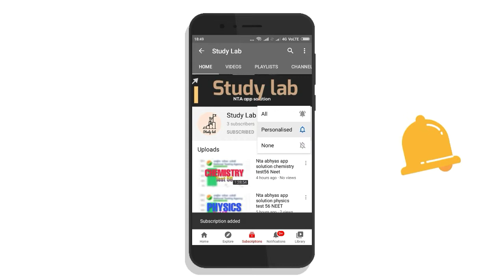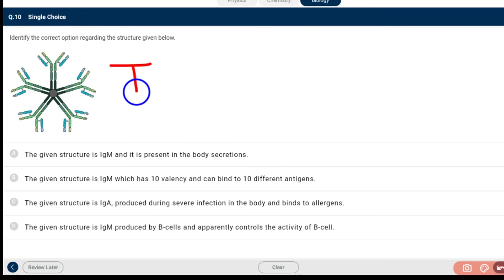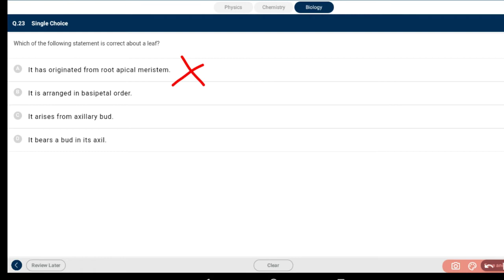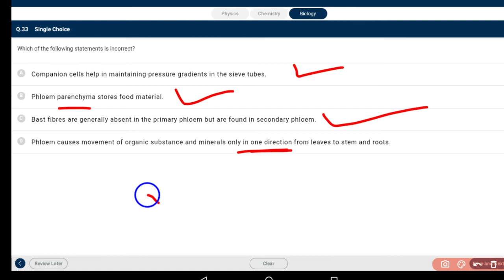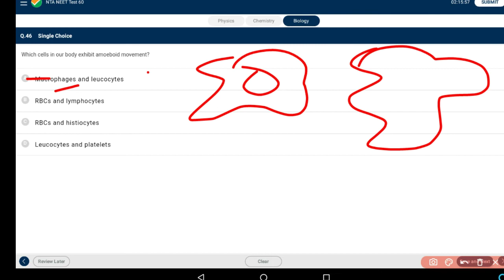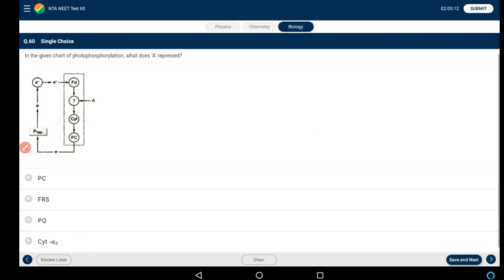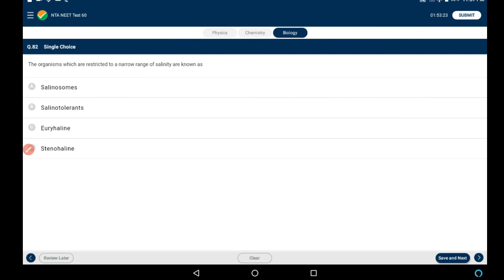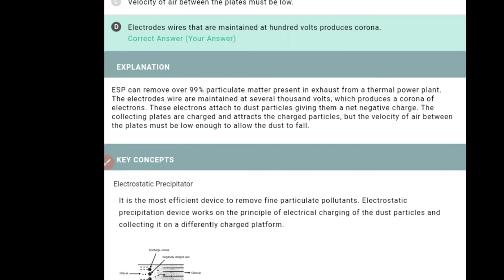Nta abhyas app solution biology test 60 NEET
In this channel video solution for nta abhyas app is uploaded make sure you had taken the test before watching this
Enjoy learning with study lab